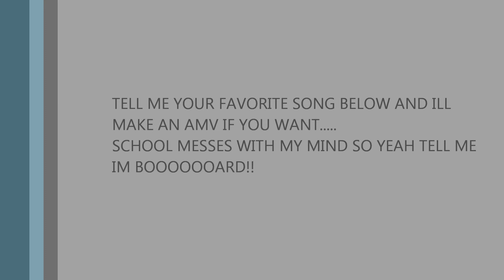Pokemon Rumble WEEK 1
i like Far Away